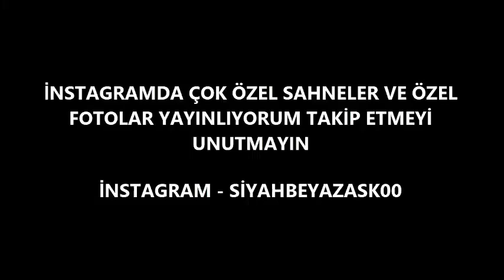Crno bela ljubav 8